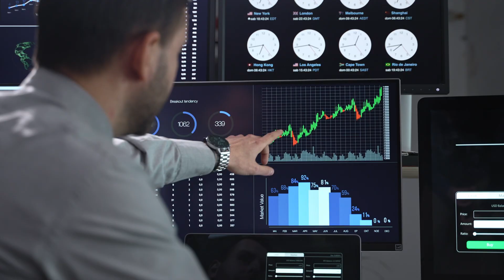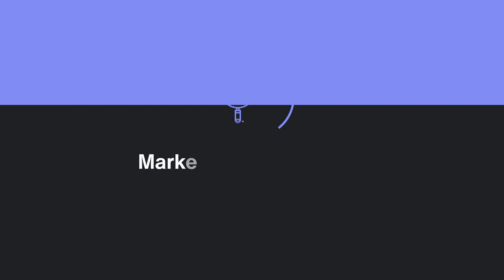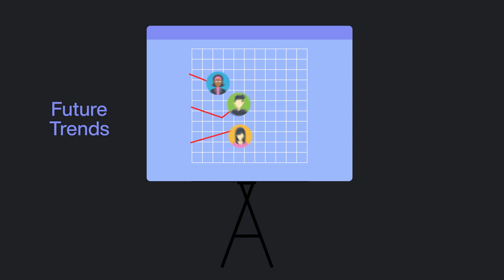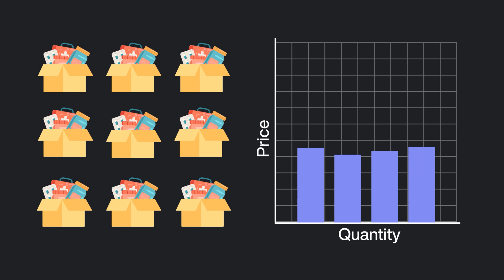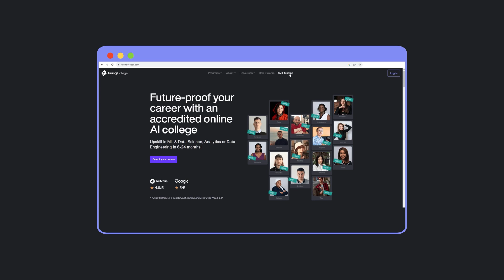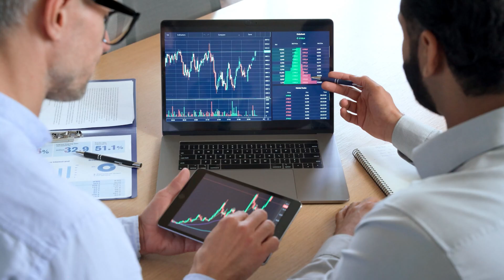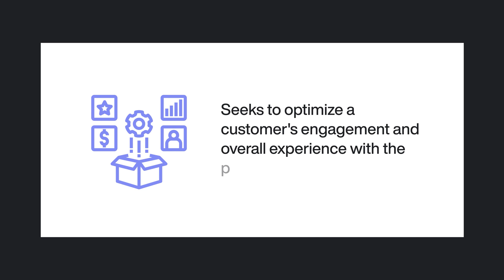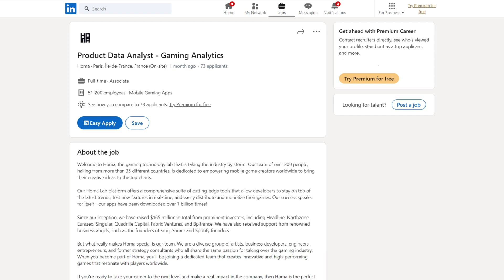What specialization to study as a data analyst | Popular paths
Data analysts are in high demand across various industries, and their skills can be used to help businesses make informed decisions and improve their operations. Four common career paths for data analysts include: marketing data analyst, healthcare data analyst, finance data analyst, and product data analyst. Each of these roles involves using data to solve specific problems and improve outcomes for the business.

Today, we’ll dive into some career paths you could work in as a data analyst.

Explore Turing College's data science & analytics programs, which offer 1-on-1 tutoring and practical development of your soft skills.